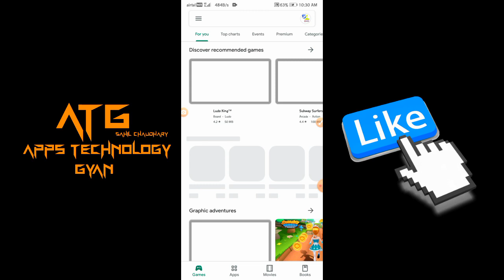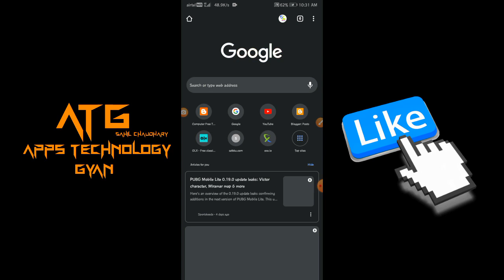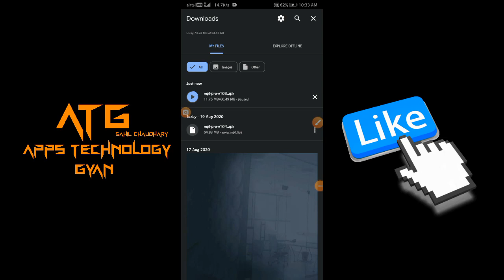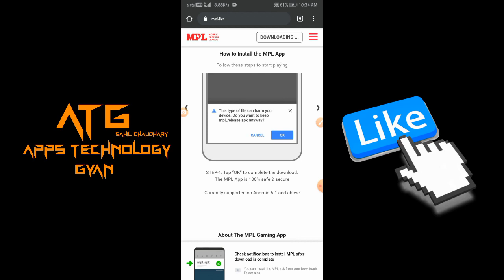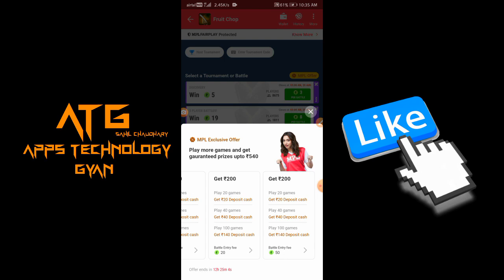How to install MPL Pro | How to use MPL Pro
Hello Friends

MPL is your All-in-One Gaming Platform for People who Loves the Games, Contests and More. 100% Safe & Secure App, Get Instant Winnings in Your Account & Avail Unlimited Withdrawal. 100% Safe & Secure.

mpl game,
mpl app,
mpl game kaise khele,
mpl se paise kaise kamaye,
mpl hack,
mpl pro,
mpl free fire,
mpl kaise khele,
mpl app se paise kaise kamaye,
mpl app kaise download karen,
mpl app download,
mpl ad,
mpl add,
mpl app tamil,
mpl app download link